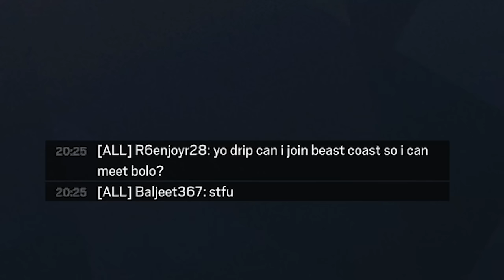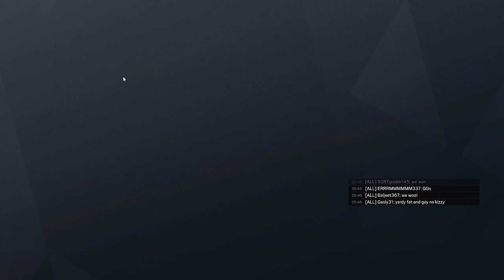What 10,000 Hours of Ranked Feels like - Rainbow Six Siege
Mouse Sensitivity:

400 dpi
9 vertical
9 horizontal
65 ADS
1.0x: 45
1.5x: 52
2.0x: 59
2.5x: 65
3.0x: 70
4.0x: 87
5.0x: 98
12.0x: 114

Match 1: 0:00
Match 2: 10:19